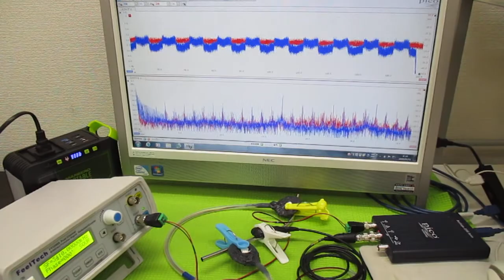オリジナル超音波実験（メガヘルツの超音波発振制御プローブ） ultrasonic-labo